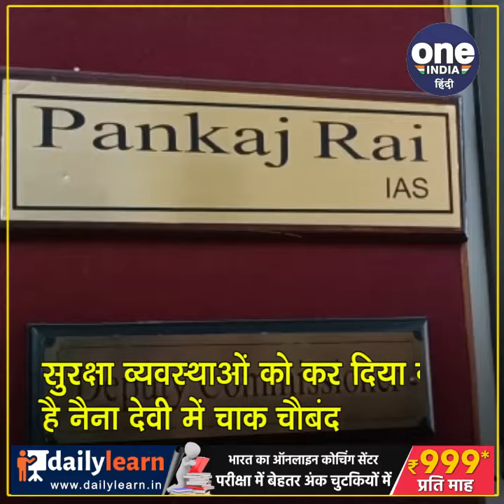शक्तिपीठ माँ नैना देवी से टोबा तक खालिस्तान ज़िंदाबाद के नारे लिखे जाने को लेकर प्रशासन अलर्ट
नैना देवी से टोबा तक जगह जगह खालिस्तान लिखे जाने को लेकर प्रशासन अलर्ट मोड़ पर आ गया है आपको बतादें श्रावण अष्टमी मेलों के दृष्टिगत सुरक्षा व्यवस्था के पुख़्ता इंतज़ाम किए जा रहे हैं यह नयनादेवी में अतिरिक्त फ़ोर्स लगाने की बात कही गई है साथ ही मंदिर के दर्शन के लिए विशेष प्लान तैयार किया जा रहा है जिस चीज़ को लेकर बिलासपुर जिला प्रशासन द्वारा रूप नगर जिला के ज़िलाधीश और SSP को पत्र लिखा जा रहा है साथ ही सटी सीमाओं पर चौकसी बढ़ा दी गई है

इस पर उपायुक्त बिलासपुर द्वारा बताया गया कि आगामी नवरात्रों को लेकर तैयारियां जोरों पर है और असामाजिक तत्वों पर नज़र रखने के लिए पुलिस बल को तैनात किया जाएगा